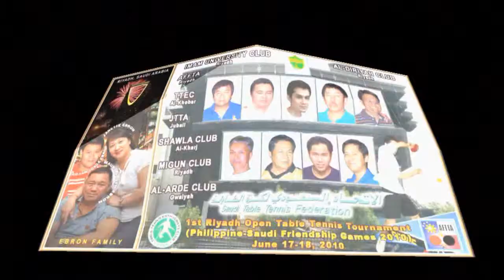Palasyo ni Rojo Hi-Res.avi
Reminiscing wonderful times with friends and family in Riyadh, Kingdom of Saudi Arabia (16x9 High Definition)